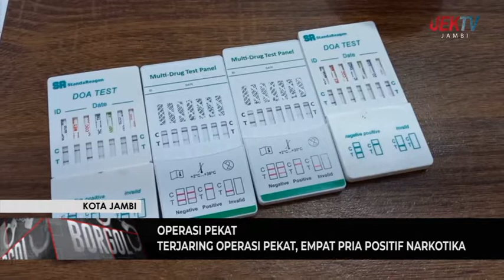TERJARING OPERASI PEKAT, EMPAT PRIA POSITIF NARKOTIKA